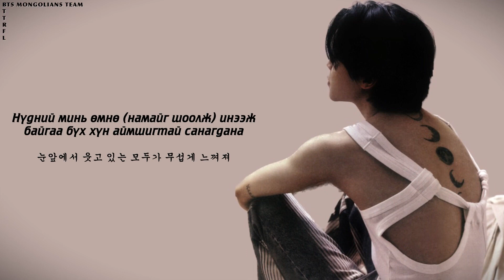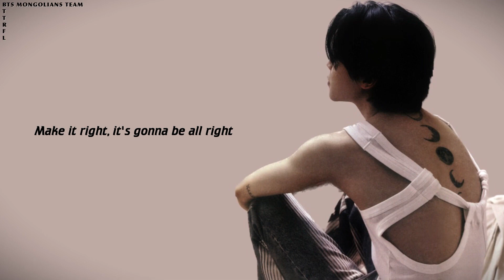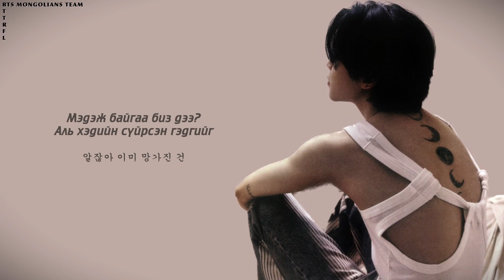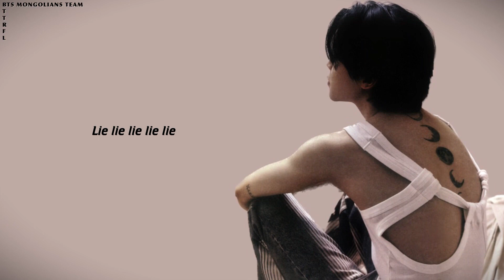[MGL SUB] JIMIN (지민) - ALONE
Album: FACE
Track: No. 4
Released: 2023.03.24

This video is being used for translation purposes. The content solely belongs to BigHit Entertainment.

Биднийг үргэлж дэмжиж хамт байдагт баярлалаа!
Thank you for always supporting us!
항상 응원해 주셔서 감사합니다! 보라해~

MGL SUB / MON SUB / KOR SUB
Mongolian ARMYs
BTS Mongolians Team